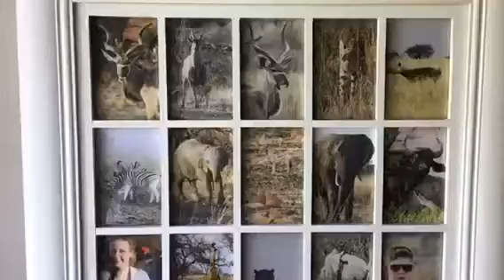King's Hawford Challenges Explained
Plenty of challenges ahead as the summer term 2020 begins. We look forward to seeing lots of entries.